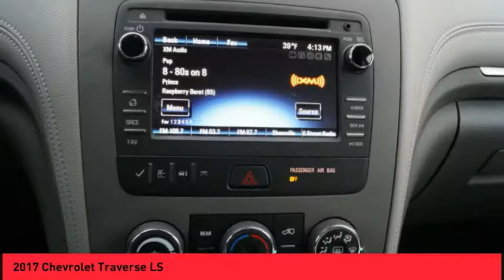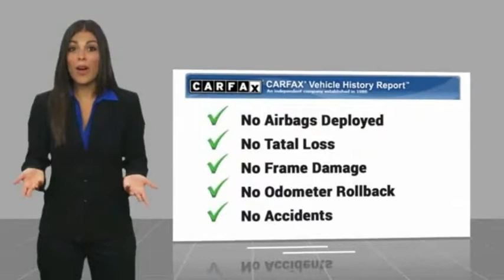2017 Chevrolet Traverse Raynham MA 222536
2017 Chevrolet Traverse LS

1154 New State Highway Rte 44

You'll love this 2017 Chevrolet Traverse. This is a  you'll want to take home.